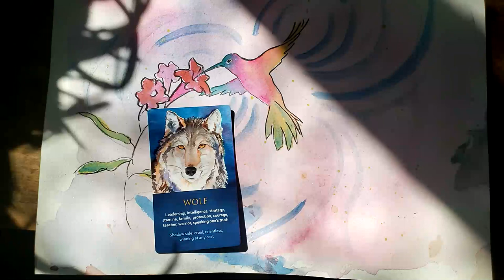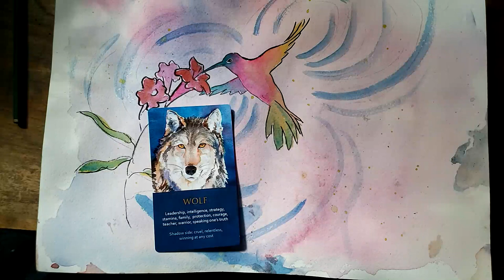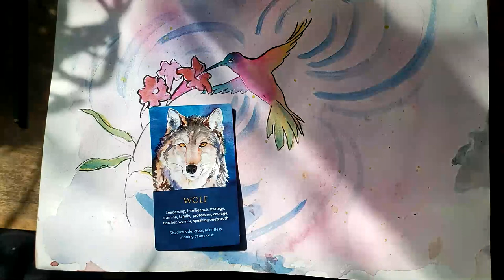Daily oracle reading! :)